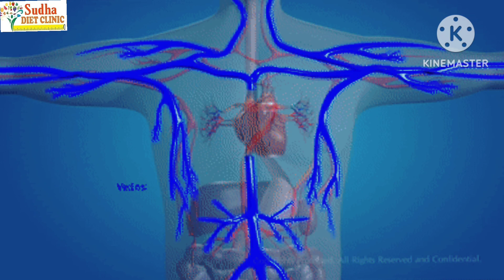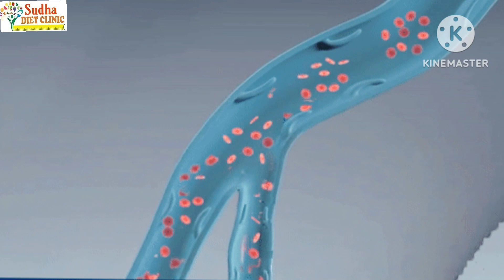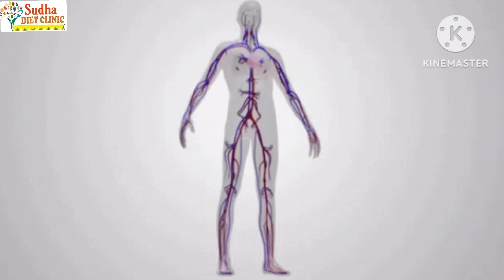बस एक कप पी लो रातों रात हाथ पैर सुन्न होना, साइटिका, ब्लॉकेज, दबी नसों को खोल देगा ये घरेलू नुस्खा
बस एक कप पी लो रातों रात हाथ पैर सुन्न होना, साइटिका, ब्लॉकेज, दबी नसों को खोल देगा ये घरेलू नुस्खा @HealthyHamesha

आज हम आपको अपने इस वीडियो में दुनिया का सबसे सस्ता नसों का इलाज बताएंगे जिसको आप अपने घर पर ही आसानी से बना सकते हैं यह नुस्खा नसों में कमजोरी, नसों में खिंचाव, नसों में ब्लॉकेज आना, हाथ पैर का सुन्न हो जाना, साइटिका, स्लिप डिस्क जैसे नसों की कोई भी बीमारी हो उस पर जादू जैसा काम करता है रात भर में आपकी सारी नसों का दर्द गायब कर देगा.. इसके और भी कई अनमोल फायदे हैं यह सब जानने के लिए हमारा पूरा वीडियो जरूर देखें..

हमारे चैनल के अन्य ऐसे वीडियो जो आपको देंगे स्वास्थ्य जीवन.. कृपया इन्हें ज़रूर देखें.👇

लटकते पेट को अंदर करेगा सन्तरे का छिलका बस जान जाए कि इसको कैसे उपयोग करें..

केवल 15 दिनों में मोम की तरह पिघल जाएगी पेट की चर्बी बस इसे पी ले सोने से पहले..

I am Dietitian Sudha Maurya, For my paid personalised weight loss or weight gain programs, Please may you WhatsApp on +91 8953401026 . Will be happy to help 💕

Covered Topic...

Healthy Hamesha
दबी हुई नस
दबी हुई नस कैसे सही करें
नसों में ब्लॉकेज
नसों के ब्लॉकेज का इलाज़
बन्द नसे
बन्द नसों को कैसे खोलें
बन्द नसों को खोलने का तरीका
बन्द नसों को खोलने का घरेलू इलाज़
शरीर की बन्द नसें
शरीर की बन्द नसें को कैसे खोलें
ब्लॉक हुई नसों को कैसे खोलें
पैर की नसों में दर्द
हाथ पैरों का सुन्न हो जाना
हाथ की नसों में दर्द
हाथ पैर को नसों में दर्द का कारण
हाथ पैरों में जलन होना
नसों में खिंचाव
नसों का रोग
नसों के रोग का इलाज
नसों के रोग का घरेलू इलाज
नसों की कमजोरी
नसों की कमज़ोरी कैसे सही करें
नसों का दर्द
नसों के दर्द का इलाज़
स्लिप डिस्क
स्लिप डिस्क का इलाज
साइटिका
साइटिका का इलाज
Veins
Veins Treatment
Vericose Vein
Vericose veins treatment
Body Veins
Body Veins Treatment
Body Veins Blockage
Body Veins Blockage Treatment
Blocked veins
Blocked veins treatment
Blocked Veins Home Treatment
Heart Blockage
Heart Veins Blockage
Home remedies
Healthy lifestyle
Sudha diet clinic
Sudha maurya
Dietitian sudha maurya
Healthy lifestyle
Lucknow dietitians
Barabanki dietitians